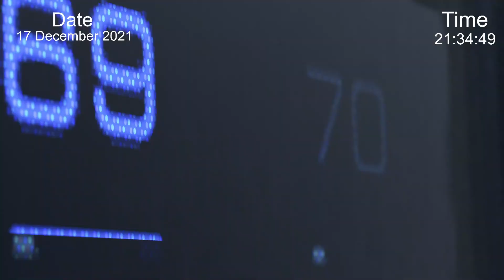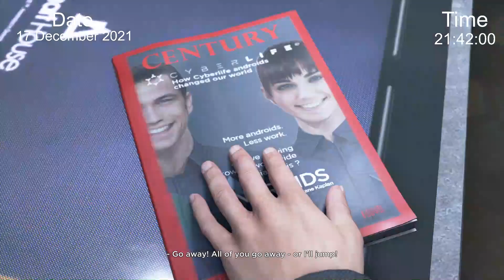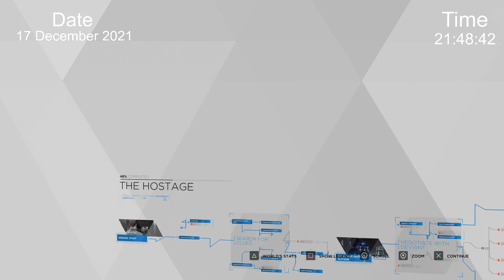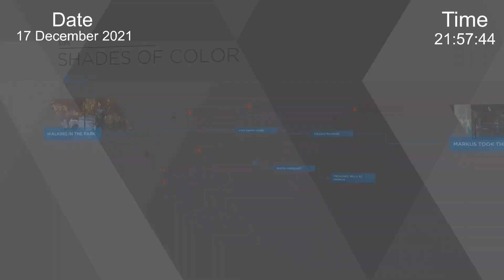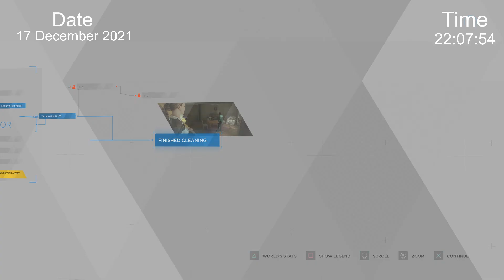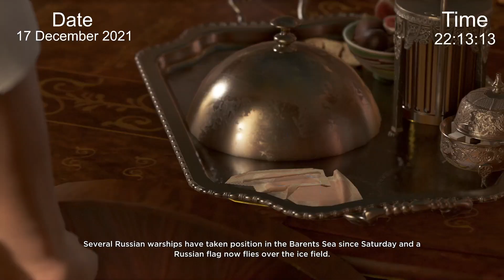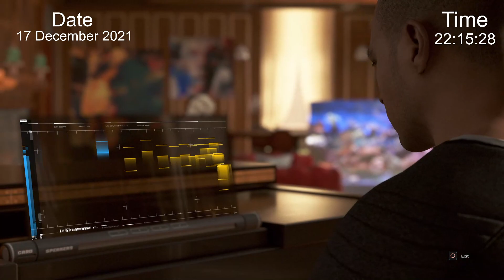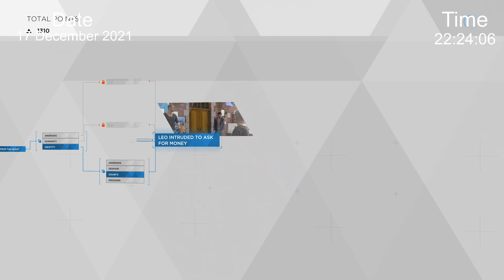Detroit Become Human Part 1 | 48 Hours Stream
This is a part of 48 Hours Livestream i did on Twitch

if you want to watch the full vod here the link to it